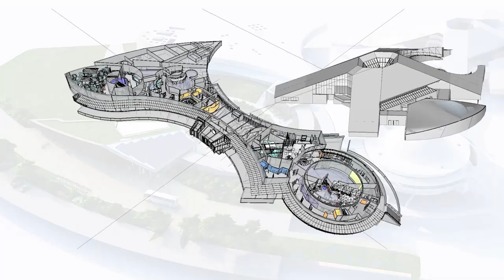Métamorphose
Après plus de 30 ans d’existence, Océanopolis, Centre national de Culture
Scientifique dédié à l’Océan et 1er équipement touristique de Bretagne,
entreprend sa métamorphose pour toujours mieux répondre à sa raison d’être : ‘‘Créer des émotions et partager des savoirs pour changer le regard sur l’océan’’

Crédits : Les Gens de Brest